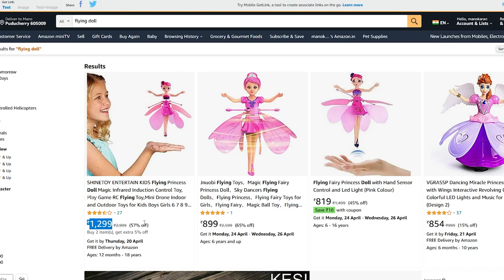😍பறக்கும் பொம்மை 👧 Flying Barbie Doll Toys Price & Review | Mano's Try Mix Vlog Tamil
Flying Barbie Doll Toys in India Price & Review from Mano's Try Mix Vlog Tamil Channel